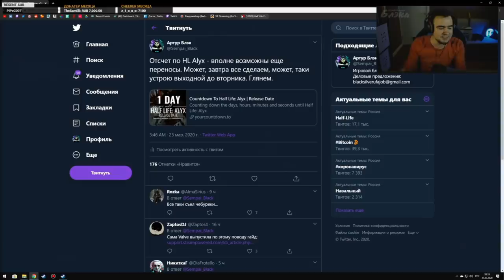BlackUFA 🔥 Лучшие Моменты #37